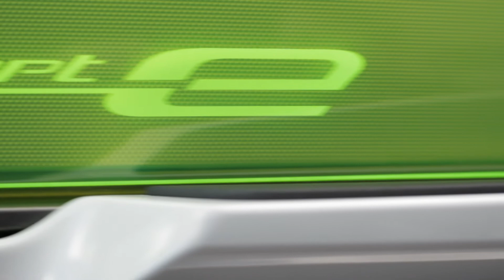BMW Motorrad Concept e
BMW Motorrad Concept e - Premiere auf der IAA 2011